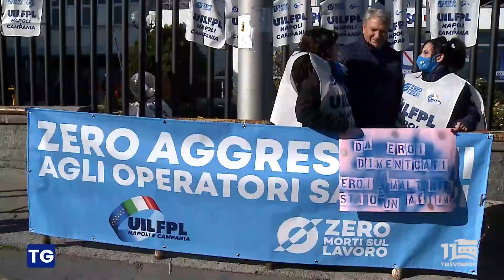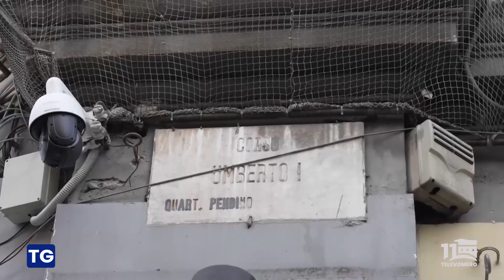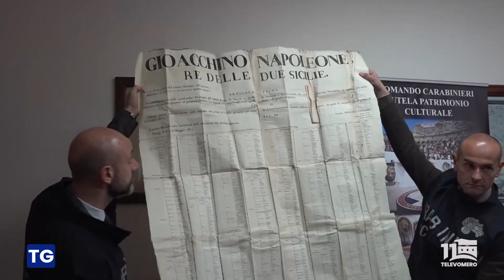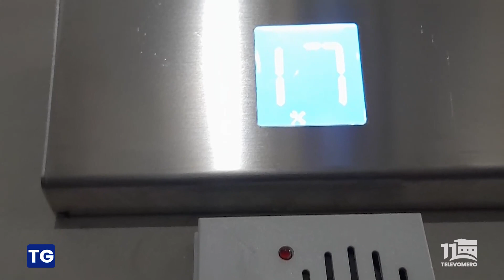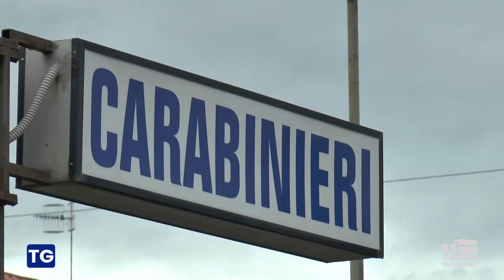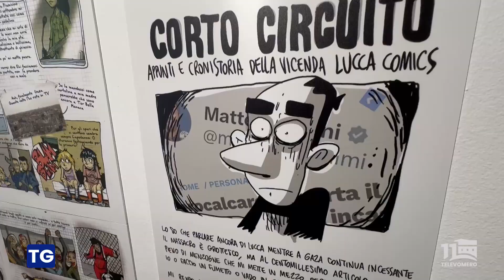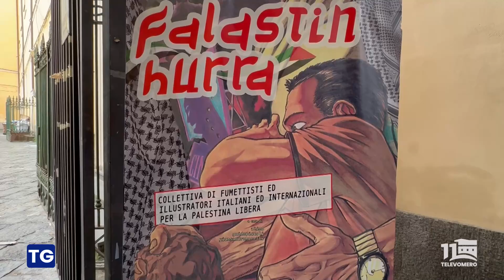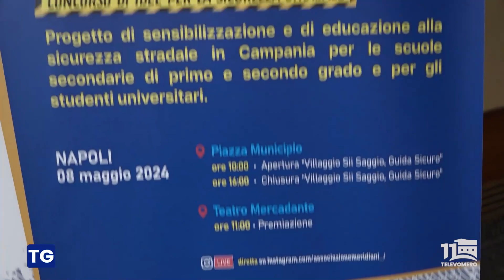TELEVOMERO NOTIZIE 12 GENNAIO 2024 EDIZIONE delle 13 30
Vincenzo Schiavo vice Presidente Nazionale Confesercenti